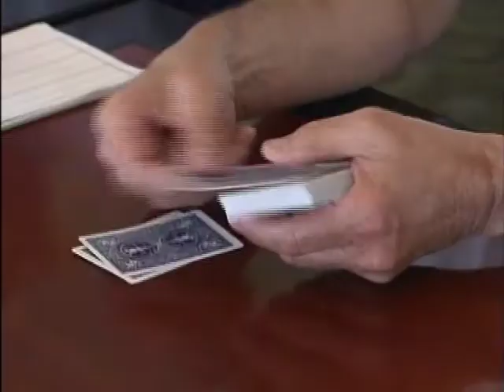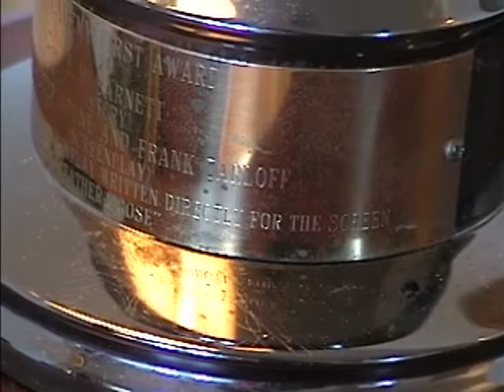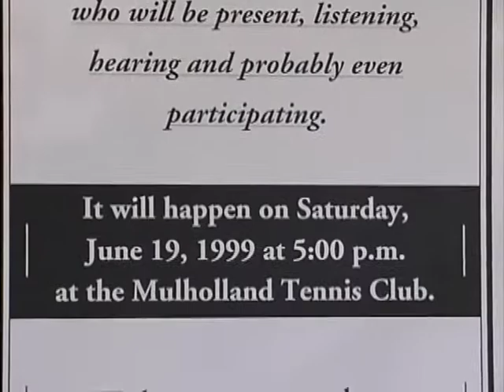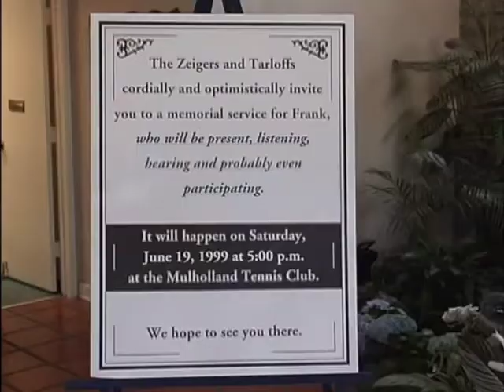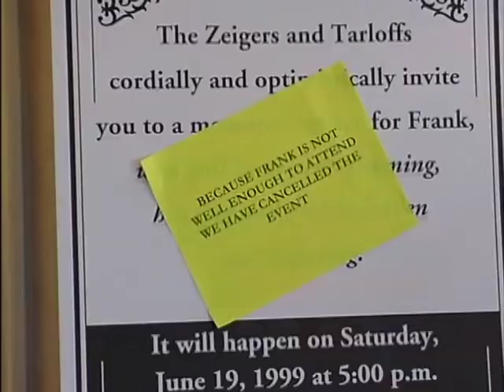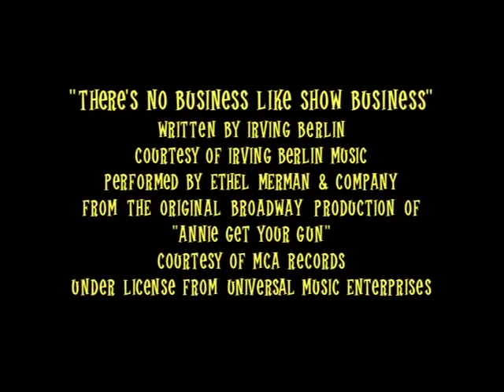Funny Old Guys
They had a hand in some of the most classic TV shows of all time.

Get Smart. McHale's Navy. All in The Family. The Jeffersons.

Now, every Tuesday, they get together for lunch. They talk, laugh, and argue about anything and everything, from the early days of TV to the state of their prostates. But when one—Academy Award winning blacklisted writer Frank Tarloff—discovers he is dying, he takes his friends on a journey they never expected. At 83, Frank has one more victory to win and the last laugh will be his.

Funny Old Guys premiered on US television on the HBO series Still Kicking, Still Laughing in the summer of 2003.